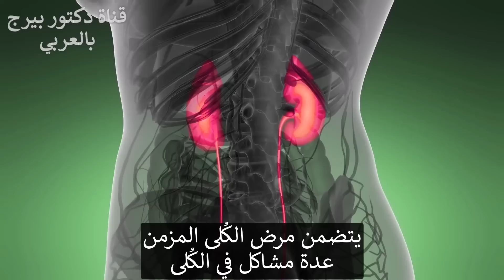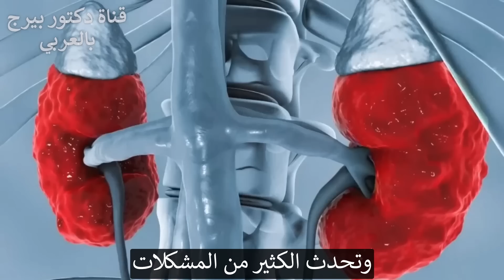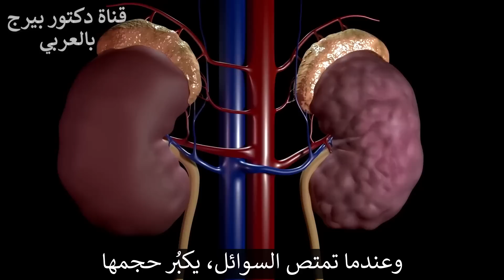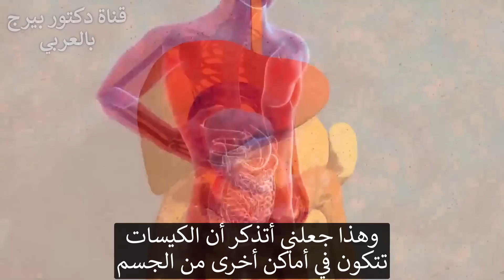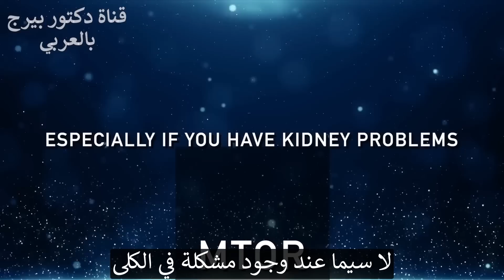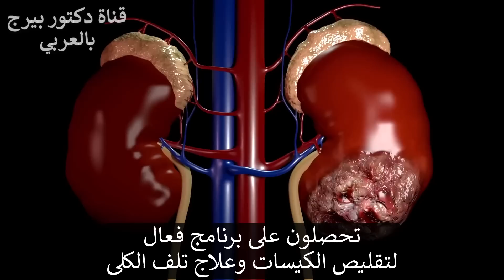السبب الحقيقي وراء أمراض الكلى المزمنة والطعام الذي أُثبت بالدراسات أنه يساعد في علاج مرض تكيس الكلى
يوجد اكتشافات جديدة سأخبركم عنها تتعلق بأمراض الكلى المزمنة. تعرف على المزيد واكتشف كيف يمكن لتغيير طعامك القدرة على شفاء مرض مزمن مثلى الكلى الكيسية أو تكيس الكلى
المصادر العلمية:
0:00 مقدمة: مرض الكلى المزمن ومرض الكلى المتعدد الكيسات
0:42 ما هو مرض الكلى المتعدد الكيسات؟
1:52 علامات مرض الكلى المتعدد الكيسات
2:05 كيتو لمرض الكلى المتعدد الكيسات
3:10 اكتشافات مهمة تتعلق بمرض الكلى المتعدد الكيسات
5:15 كيف تدخل في الحالة الكيتونية
5:30 أفضل العلاجات لمشاكل الكلى
6:20 أنواع أخرى من أمراض الكلى
7:15 بروتوكول طبيعي لأمراض الكلى
8:05 تعرف على المزيد حول كيفية دعم الكيتو للكلى!
سأشارك اليوم بعض المعلومات المهمة المتعلقة بأمراض الكلى المزمنة.
10٪ من حالات مرض الكلى في مراحله الأخيرة مرتبطة بمرض الكلى المتعدد الكيسات. كان يُعتقد بشكل أساسي أن مرض الكلى المتعدد الكيسات يمثل مشكلة وراثية  وحتى وقت قريب جدًا اعتقد الكثير من الناس أنه لا يمكنك فعل الكثير بشأن الأمراض الوراثية. لكن اتضح أنه يمكنك ذلك.
تتمثل بعض العلامات التحذيرية الرئيسية لمرض الكلى متعددة الكيسات في زيادة خطر الإصابة بالعدوى ونزيف البول وانخفاض وظائف الكلى وارتفاع ضغط الدم.
وجدت دراسة حديثة أجريت على الفئران أن النظام الغذائي الكيتون أوقف وعكس مرض الكلى المتعدد الكيسات في الفئران. ووجدوا أيضًا أن الأكل المقيد بالوقت أحدث تأثيرًا مشابهًا.
وجدت دراسة أخرى أن نظام كيتو الغذائي قد يقلل من خطر الإصابة بحصوات الكلى طالما أن الشخص يتبع أيضًا نظامًا غذائيًا منخفض الأوكسالات. جنبًا إلى جنب مع الكيتو واستهلاك الأطعمة منخفضة الأوكسالات ، قد يساعد استهلاك كمية كافية من الماء في تقليل خطر الإصابة بحصوات الكلى.
في الدراسة التي أجريت على مرض الكلى المتعدد الكيسات  وجدوا أن الأكياس تمتص الجلوكوز وتعتمد على الجلوكوز. يمكن أن يساهم الجلوكوز في مشاكل الكلى الأخرى أيضًا.
يعد النظام الغذائي منخفض الكربوهيدرات والصيام طريقتين رائعتين لجعل جسمك يبدأ في تكوين الكيتونات. يمكنك أيضًا تناول الكيتونات.
أفضل العلاجات الطبيعية لمشاكل الكلى:
  • الكركمين
  • ريسفيراترول
  • EGCG (في الشاي الأخضر)
  • كيرسيتين
  • بربرين
ماذا سأفعل لمرض الكلى المزمن:
1. خذ العلاجات الطبيعية المذكورة أعلاه
2. اتبع حمية كيتو منخفضة الأكسالات
3. القيام بالصيام المتقطع
تليجرام: DrBergArabic
فيسبوك: ArabicDrBerg
انستجرام: drberg.ar
شكراً للمشاهدة!